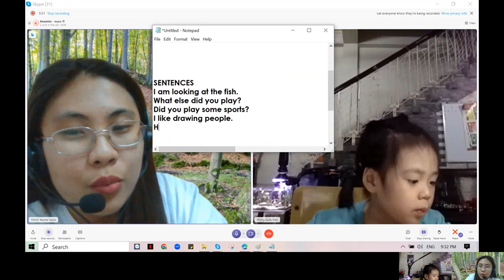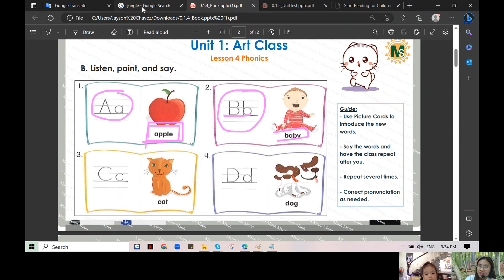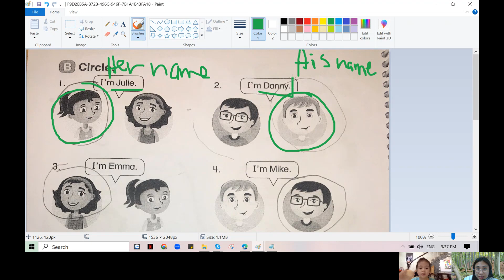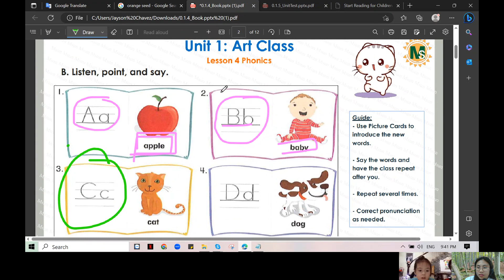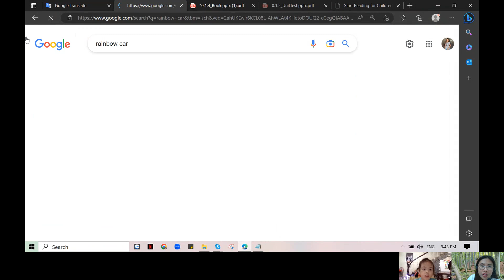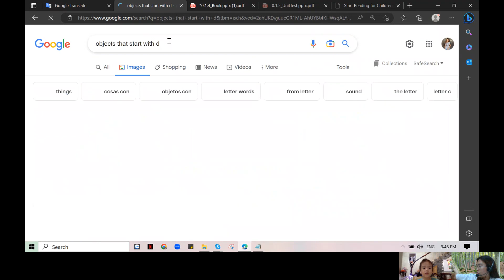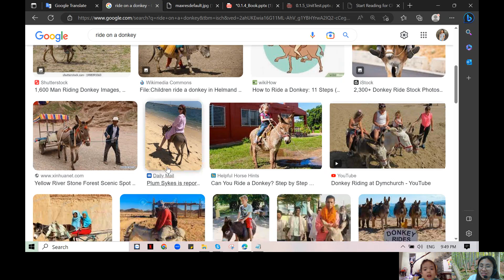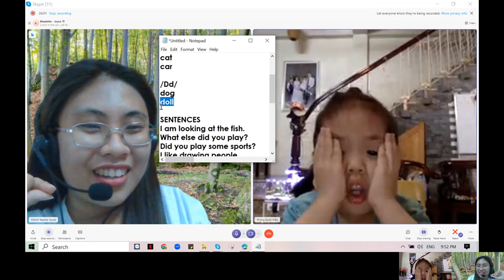Ong học tiếng Anh ngày 24/4/2023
Class Report for KhanhAn
Material:  Everybody Up Level 0
Level: 0
File Name: 0.1.4 Book

/Cc/
cat
car

/Dd/
dog
doll

SENTENCES
I am looking at the fish.
What else did you play?
Did you play some sports?
I like drawing people.
How was the weather at school?
Do you have a car?
Does your dad have a car?
What is its color?
Do you want to buy a car?
What color do you want?
The cat is orange.

HOMEWORK
Please ask Bee to listen to the audio clip below and kindly ask her to read the passage after listening.
Kindly also take a video while she's reading and please send it here.

DETAILS
You did well, Bee. You were able to answer some of the questions correctly. However, please practice of giving words that start with the said letters. Please also try to practice the words above and try to answer in complete sentences. See you again!